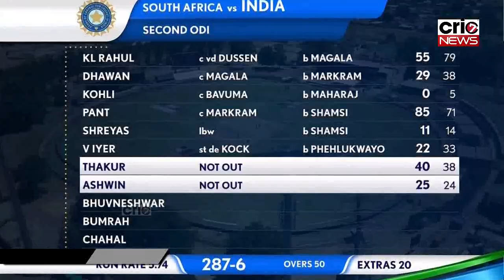IND vs SA: KL Rahul के खिलाफ जाकर Shardul Thakur ने लिया DRS, फिर जो हुआ उसे देख सबको आई Dhoni याद